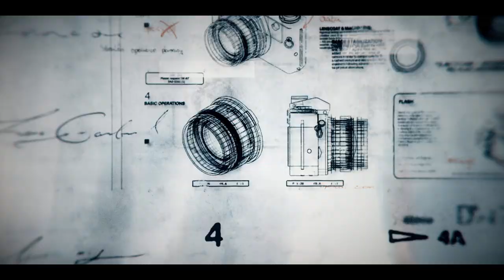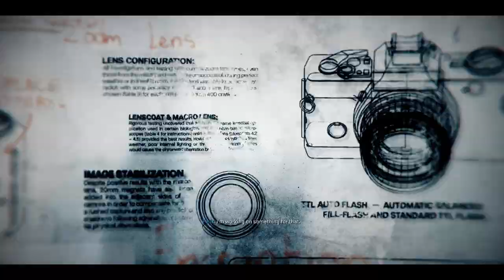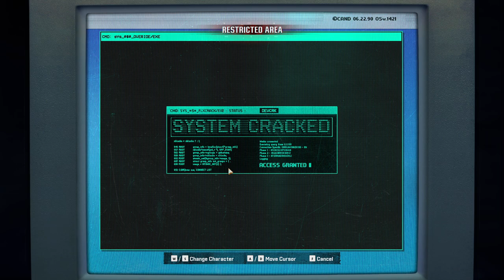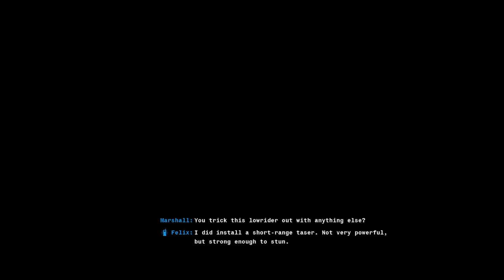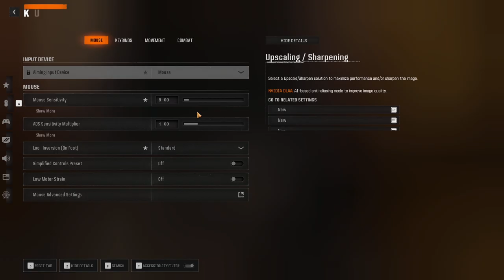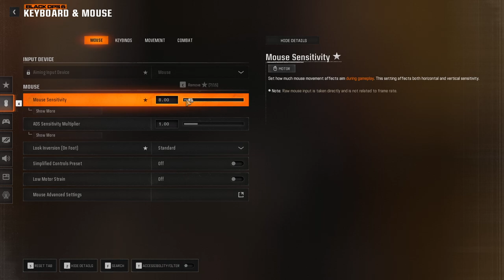Call of Duty Black Ops 6 | Campaign | Part 2 | No Commentary